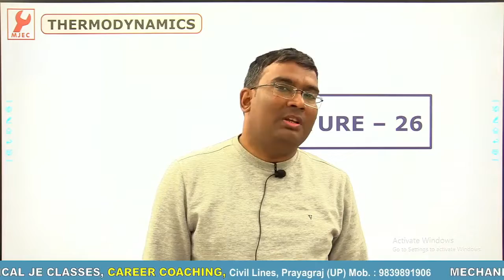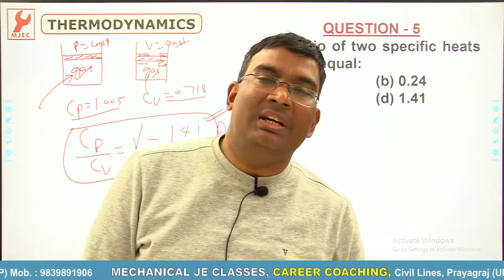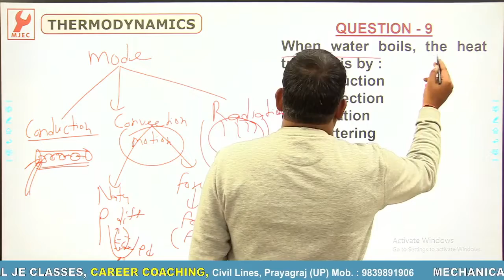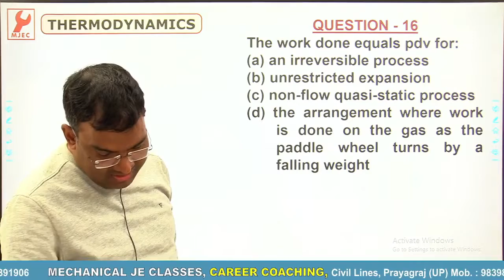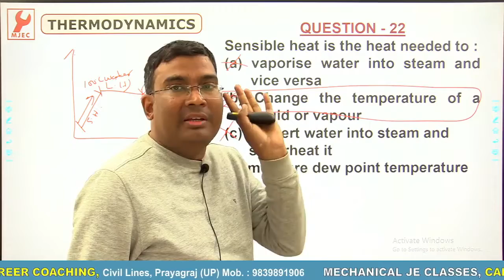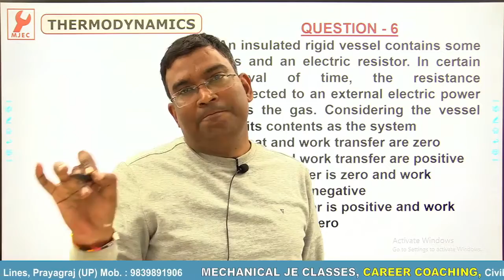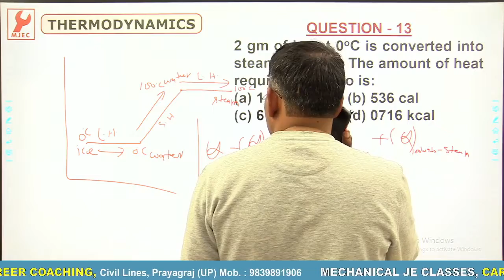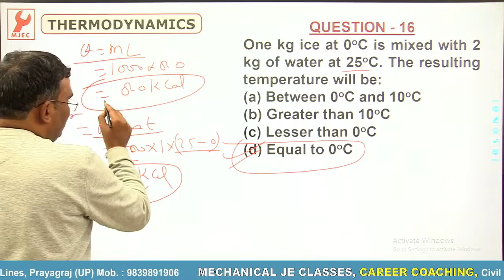C-26 : MCQ - 8 : Chapter - 4 Dr. S. K. Singh